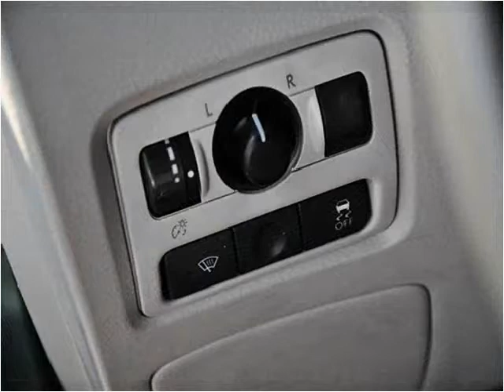2006 Subaru B9 Tribeca available from JFR & Associates, Inc.